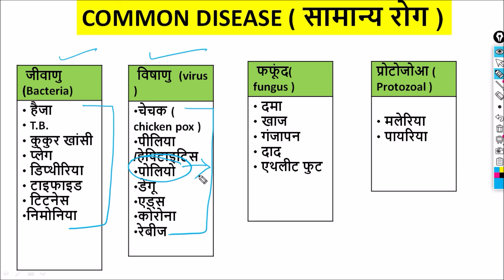COMMON DISEASE | KVS PRT 2022 | THE ADHIRAJ CLASSES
I got the chance to be a primary teacher in KVS in recruitment 2014

kvs recruitment
kvs prt 2022
ctet
psychology
maths pedagogy
evs pedagogy

kvs vacancy
kvs vacant post